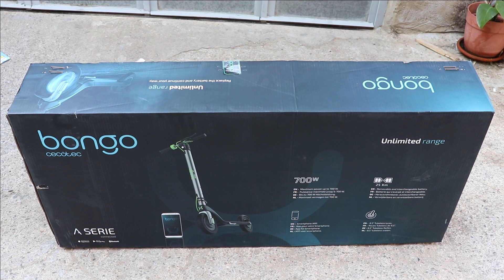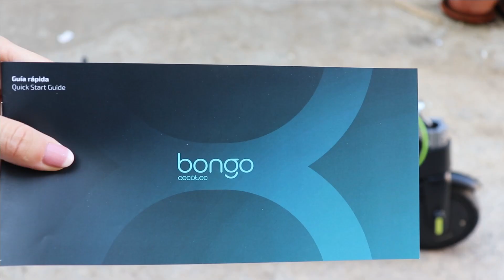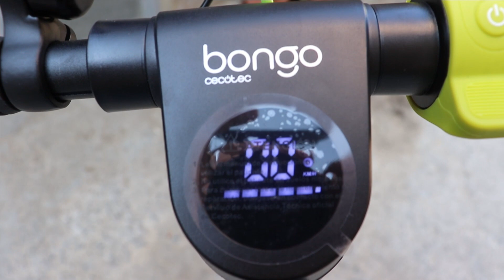MONOPATTINO bongo serie A connected DELLA CECOTEC (recensione e test)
Ciao a tutti amici, oggi un video totalmente diverso 😅 finalmente posso presentarvi il mio MONOPATTINO BONGO SERIE A CONNECTED DELLA CECOTEC

Inoltre potete usufruire dello sconto del 5% Vi bastera scrivere ➡️ dolci&saporididenise